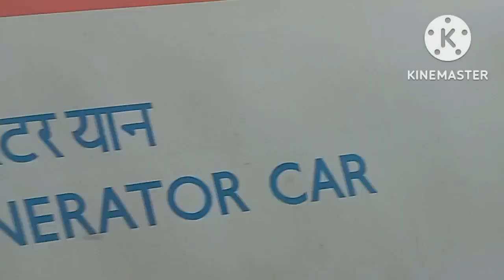kacheguda To kurnool Karnataka Sampark Kranti Express train Vlog || Praveen Talk's